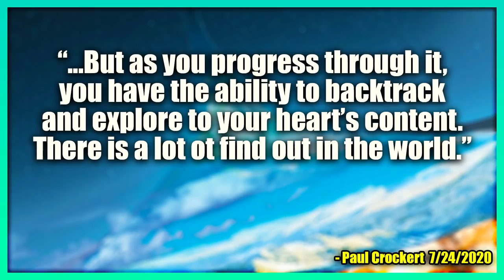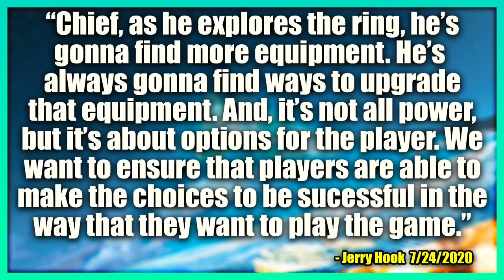Halo Infinite Campaign NOT Open World and 343 Confirms! Halo Infinite News!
Halo Infinite Campaign NOT Open World and 343 Confirms! Yet Halo Infinite Campaign gameplay is open for exploration and backtracking! This Halo Infinite news video we talk about how Halo Infinite open world isn't exactly what we expect. While Halo Infinite campaign gameplay is open in an expansive world it seems like 343 Industries wants to emphasize that Halo Infinite gameplay isn't a traditional open world. Though playing through Halo Infinite story will unlock new areas that will remain open to the player. So Halo Infinite campaign gameplay isn't exact a Halo Infinite open world experience but more linear say Halo CE Mission 2 Halo where you have options how you want to play the Halo Campaign mission. This Halo Infinite news update is a very important clarification on Halo Infinite campaign gameplay and how Halo Infinite story will play out once Halo Infinite release date comes to us.

Time Stamps:
Intro - 0:00
Halo Infinite Not so Open World - 1:05
Example of Halo Infinite Open Missions - 3:37
Halo Infinite World Exploration Details - 4:49
Halo Infinite Equipment Upgrade System - 6:23
Thank you for watching! - 7:53